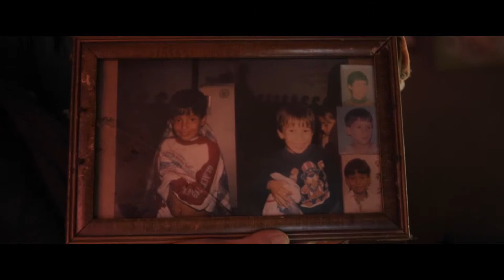Dom Serca w Argentynie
Jak wygląda Dom Serca w Argentynie? Jak tamtejsza wspólnota wolontariuszy realizuje misję współczucia i pocieszenia? Jak wygląda Argentyna z punktu widzenia dzielnicy biedy w Buenos Aires?

W wiedo użyta jest modlitwa świętego Franciszka, którą wolontariusze Domów Serca modlą się każdego poranka.